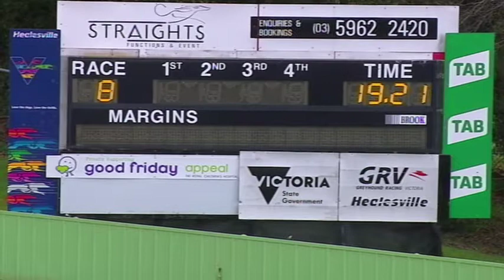HVL SUN 13 SEP 20 R8